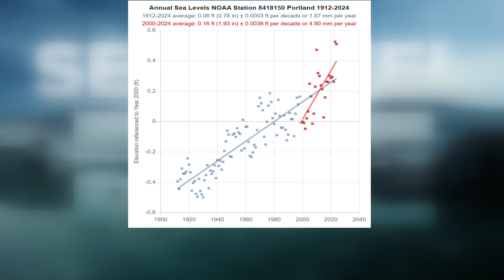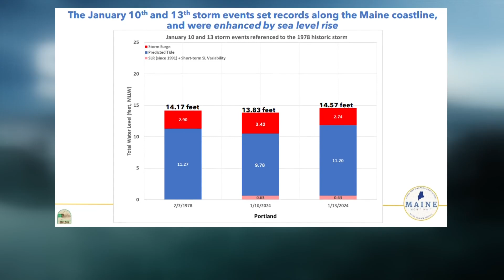Is sea level rise greatly exaggerated? Debunking common climate myths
Over the next several weeks, NEWS CENTER Maine meteorologists are responding to common myths about climate change. Ryan Breton gets us started.